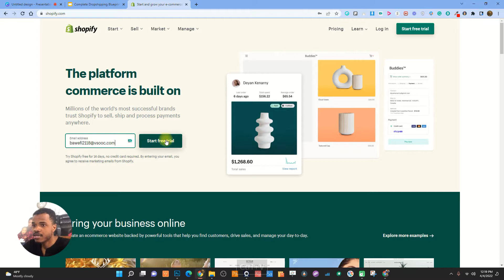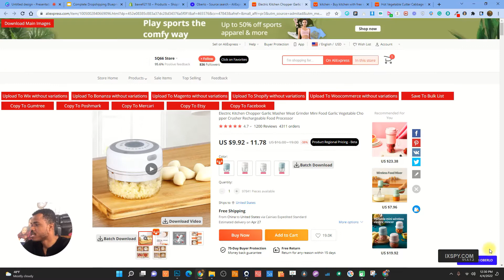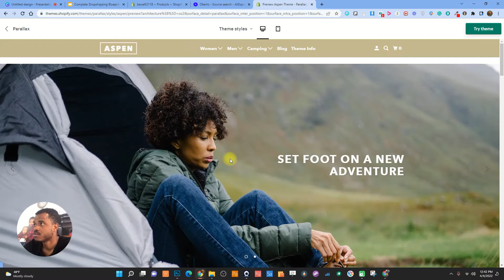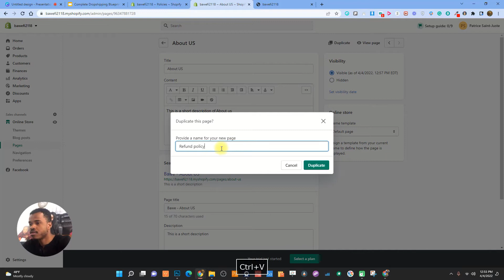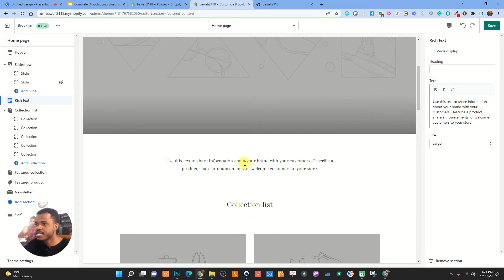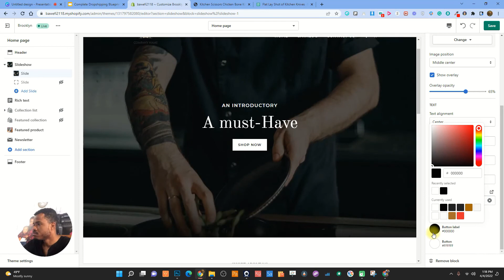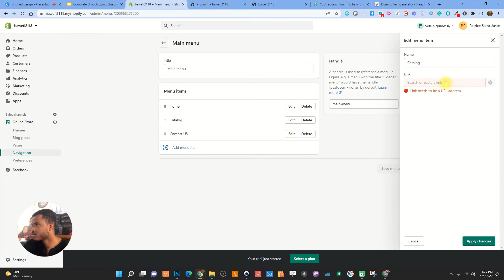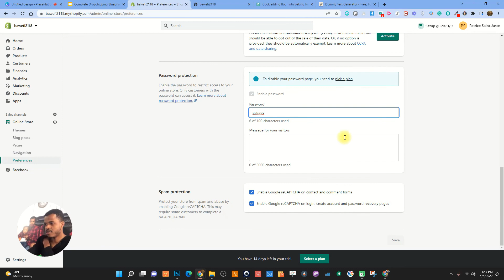ETAP POU KREYE YON SHOP NAN SHOPIFY (Online Store)